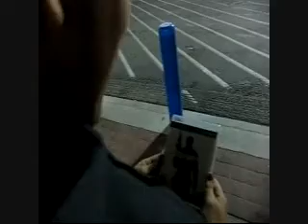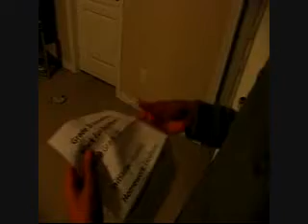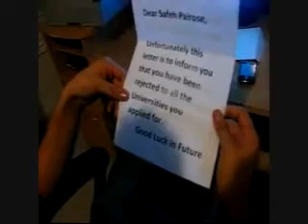"Opportunity Cost; Call of Duty and a Girl Friend" FTE Bronze Award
"Econ Live" Foundation for Teaching Economics video contest
Bronze Award Level winner Markham District Highschool ON